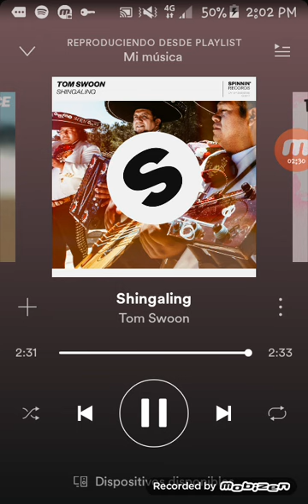Shingaling _ Tom Swoon remix 2017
Music 2017